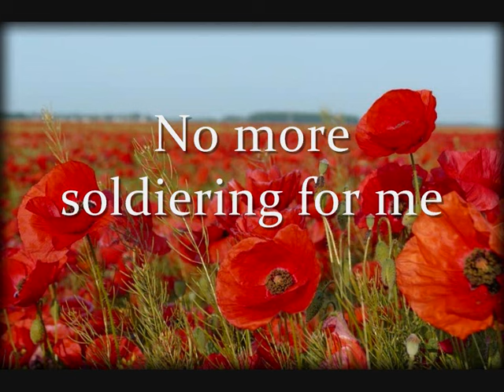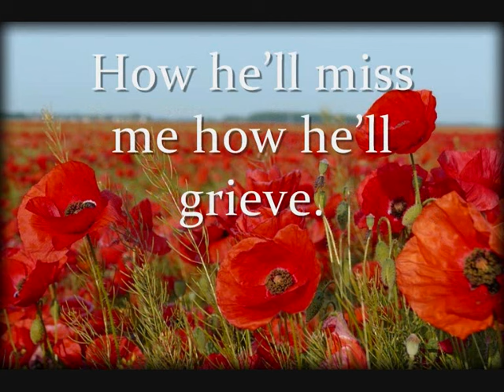"When This Lousy War Is Over" - British WW1 Song